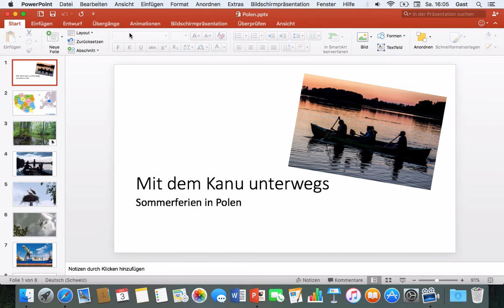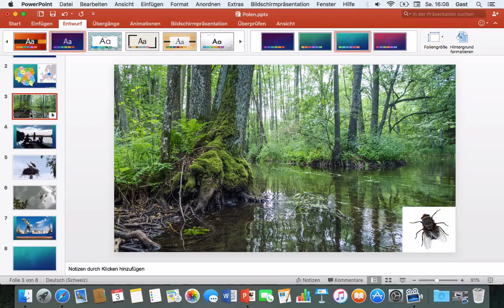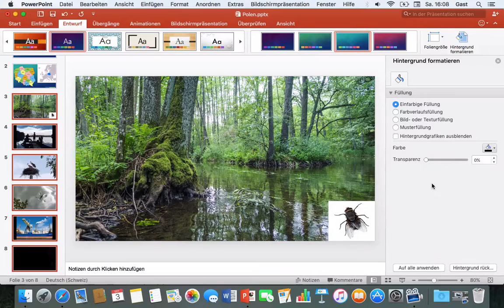Powerpoint 2016 Mac: 51 Design und Hintergrund anpassen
Reisebericht: Eine Designvorlage wählen, diese farblich anpassen und den Hintergrund für eine Anzahl Folien ändern.